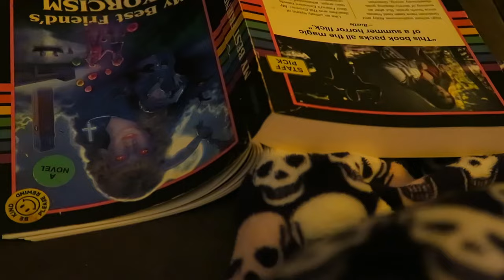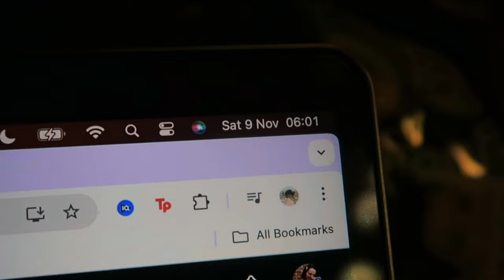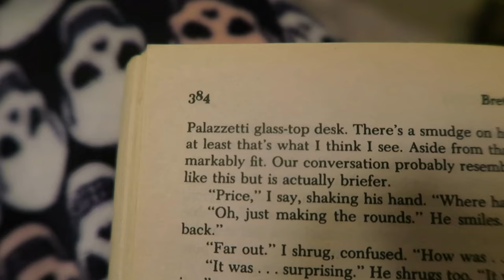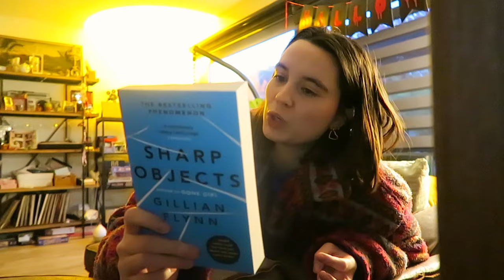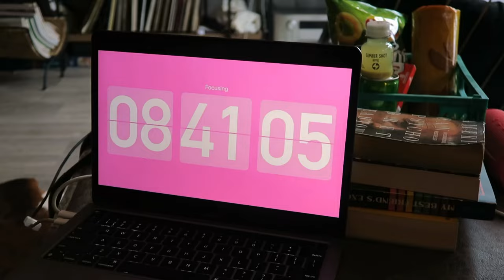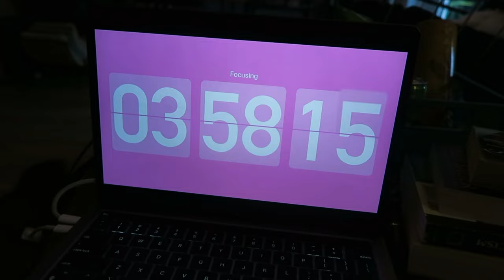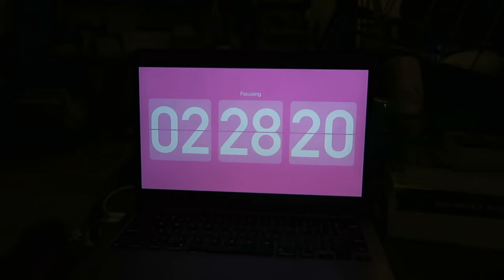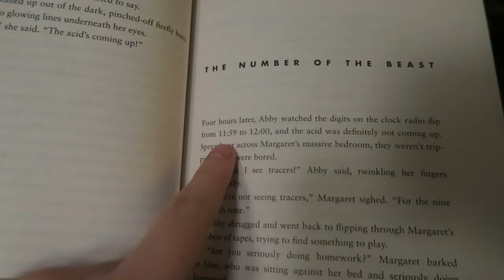De 12 HOUR reading challenge! | Lois Peperkamp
Ik hoop dat je het een leuke video vond!